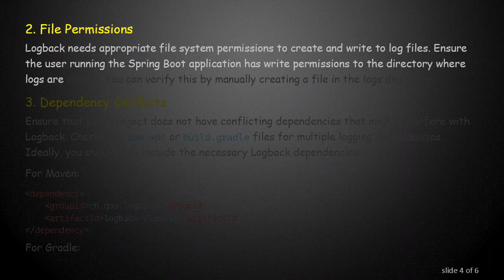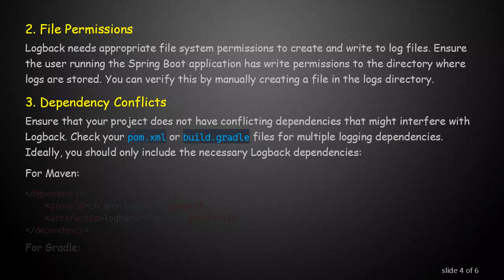Troubleshooting Spring Boot Logback Rolling File Appender Issues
Learn how to troubleshoot and resolve issues with the Logback rolling file appender in Spring Boot applications. Find common problems and solutions to ensure your logging works seamlessly.
Spring Boot applications often rely on Logback for logging due to its powerful and flexible configuration options. One of the essential features of Logback is the rolling file appender, which allows log files to be rolled over based on time or size constraints. However, sometimes developers encounter issues where the rolling file appender does not work as expected. In this guide, we will explore common reasons behind these problems and provide solutions to get your rolling file appender working correctly.

Common Issues and Solutions

Configuration Errors
Incorrect configuration is a common cause of issues with the rolling file appender. Ensure that your logback-spring.xml or logback.xml configuration file is set up correctly. Here's a basic example of a rolling file appender configuration:

Check for the following common mistakes:

Incorrect paths in the &lt;file&gt; and &lt;fileNamePattern&gt; elements.

Missing or misconfigured rollingPolicy elements.

Ensure the appender name in the &lt;appender-ref&gt; matches the defined appender.

File Permissions
Logback needs appropriate file system permissions to create and write to log files. Ensure the user running the Spring Boot application has write permissions to the directory where logs are stored. You can verify this by manually creating a file in the logs directory.

Dependency Conflicts
Ensure that your project does not have conflicting dependencies that might interfere with Logback. Check your pom.xml or build.gradle files for multiple logging dependencies. Ideally, you should only include the necessary Logback dependencies:

Logback Version
Using an outdated version of Logback might cause compatibility issues. Ensure you are using a stable and recent version of Logback. As of this writing, the latest version is 1.2.10. You can check for updates on the Maven Central Repository.

Log Level Configuration
Ensure that the log level configuration is set appropriately. If the log level is too high (e.g., ERROR), lower-level logs (e.g., INFO or DEBUG) may not be captured, making it seem like logging isn't working. Adjust the log level in your configuration file as needed:

Testing and Verification
After making the necessary changes, restart your Spring Boot application and verify that the logging works as expected. Check the logs directory to see if new log files are being created and rolled over based on your configuration.

Conclusion
Troubleshooting Logback rolling file appender issues in Spring Boot can be straightforward if you systematically address common configuration and environment-related problems. By ensuring correct configuration, proper file permissions, avoiding dependency conflicts, using updated Logback versions, and setting appropriate log levels, you can resolve most issues and ensure your application logs are managed effectively.

If problems persist, consider enabling debug logging for Logback to get more detailed information on what might be going wrong. This can provide additional insights and help pinpoint the issue more accurately.